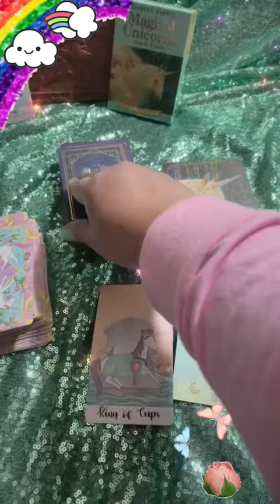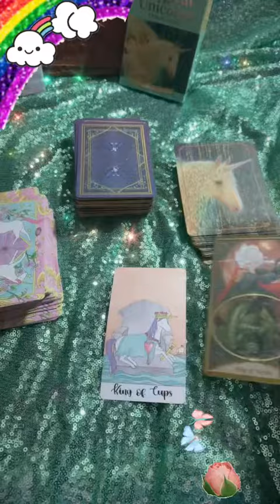Good Morning 🌞 Taurus ♉️ [Tarot Card] of the Day!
Good Morning 🌞 Taurus♉ Have a Wonderful Day! Taurus♉ November 2021 Month Ahead Tarot Reading. TaurusLove. TaurusTarot, TaurusLive, TaurusSingles, TaurusCouple, TaurusDivine Feminine, TaurusDivine Masculine, TaurusPast, TaurusPresent, TaurusFuture, TaurusLove Tarot Reading for November 2021.
Light 🌈 Love 💕 Goddess Blessings 🕊 Have a Wonderful Day! 😀

🔮✨Taurus♉ Divine Feminine
🔮✨Taurus♉ Divine Masculine
🔮✨Taurus♉ Past
🔮✨Taurus♉ Present
🔮✨Taurus♉ Future
🌟Bonus Taurus♉ Singles Tarot Reading
🌟Bonus Taurus♉ Couples Tarot Reading
Relationship Pick a Card Tarot Reading

Full Yoni Cleanse Guided by Goddess Aphrodite

Good Morning 🌞 Light 🌈 Love 💕 Goddess Blessings 🕊 Have a Wonderful Day! 😀

$20 for a 30 minute Private Tarot Reading
Limited Time Only until October 31, 2021

The time is normally  between 30-60 minutes based on spirit but usually run around 40 minutes on average.